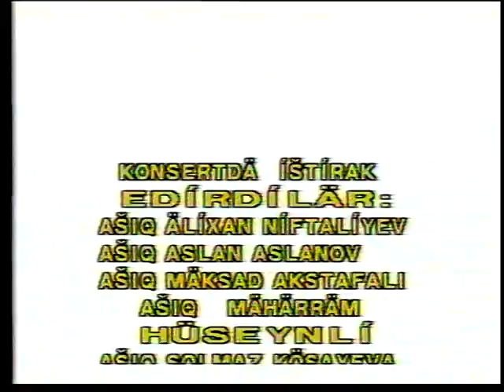Korğluya qayıdaq - Respublika sarayında aşıqların konserti 1991 (IV hissə)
"Koroğluya qayıdaq" - Respublika sarayında aşıqların konserti.
Təşkilatçı: Azərbaycan Aşıqlar Birliyi (sədr - xalq şairi Hüseyn Arif)
Aparıcı: Aşıq Məhərrəm Hüseynli.
Tarix: 24-25 iyul, 1991.
Çıxış edənlər: Aşıq Əlixan Niftalıyev, Aşıq Aslan Aslanov, Aşıq Məqsəd Akstafakı, Aşıq Məhərrəm Hüseynli, Aşıq Solmaz Kosayeva, Aşıq Ulduz Quliyeva, Aşıq Yanvar Bədəlov, Aşıq Nuru Qasımov, Aşıq Qaracan Kərimli, Həsrət Hüseynov, Alqayıt Xəlilov, Sərdar Məmmədli.